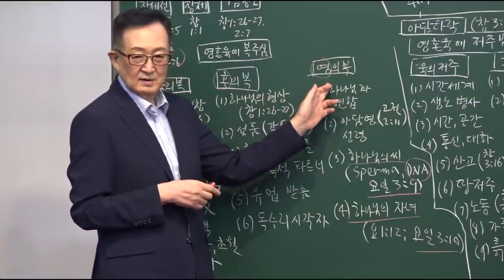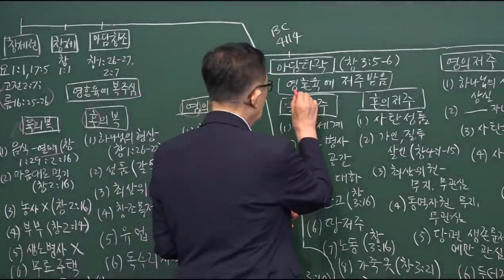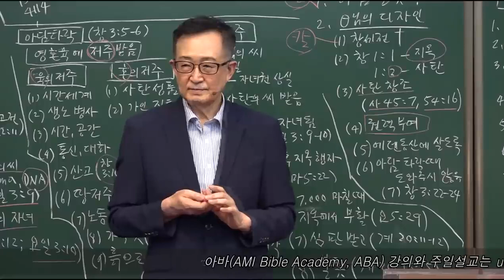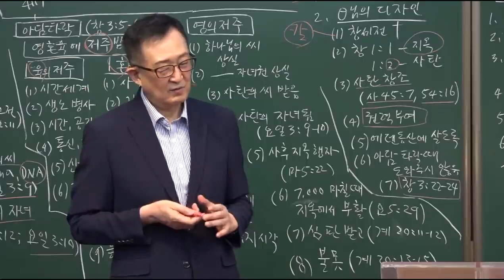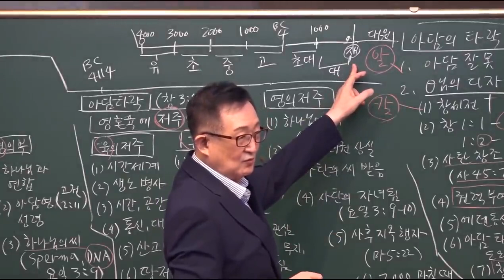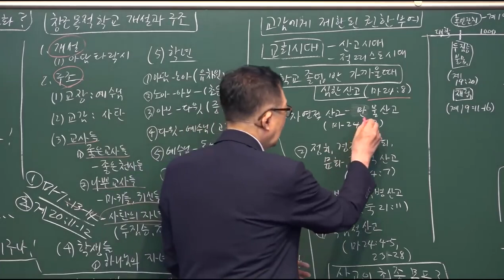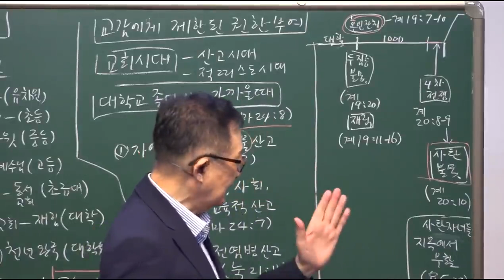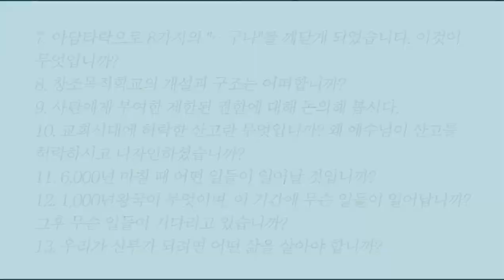[하나님을 아는 지식 시리즈] #8./ 아담타락으로 어떤 변화들이 일어났는가? / 황용현 목사/ 8강